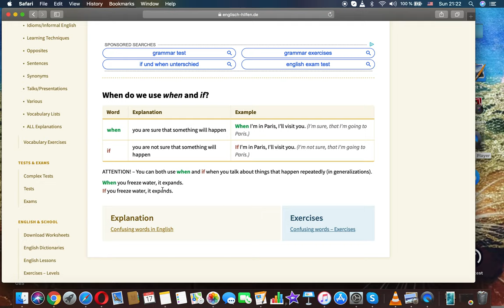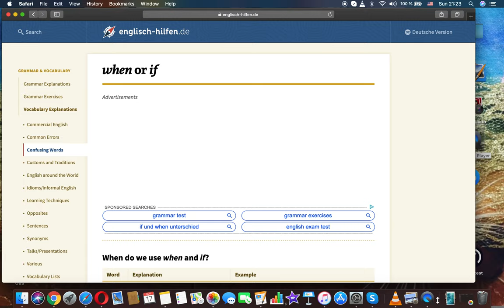when or if Conditional sentences (if-clauses and main clauses) English free education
English for examinations
Speaking
Listeting
Reading
Writing
Grammar
Vocabulary